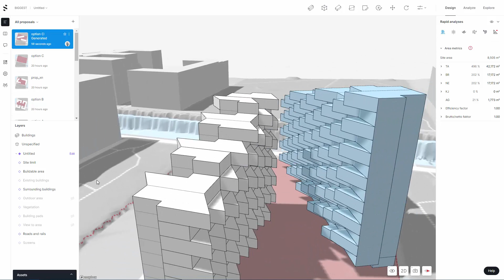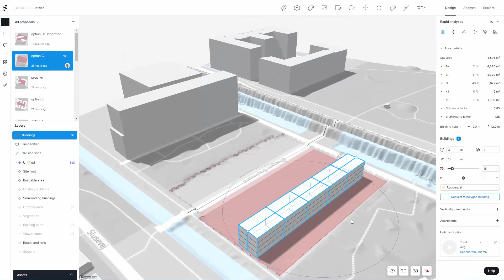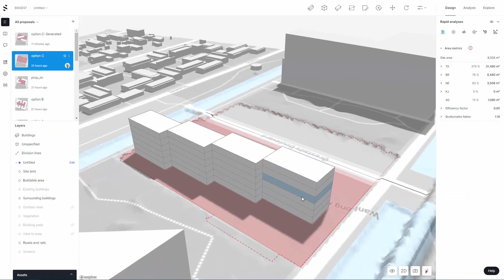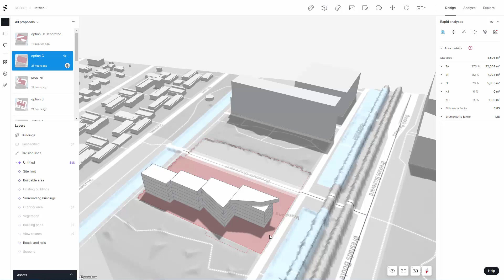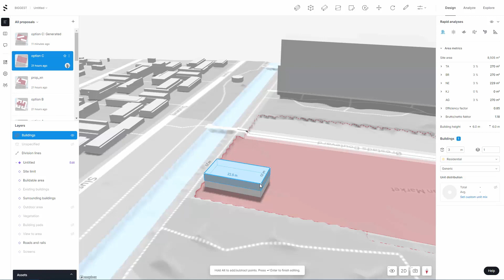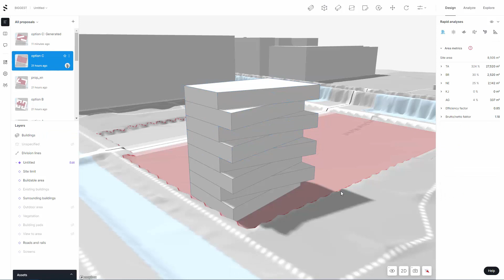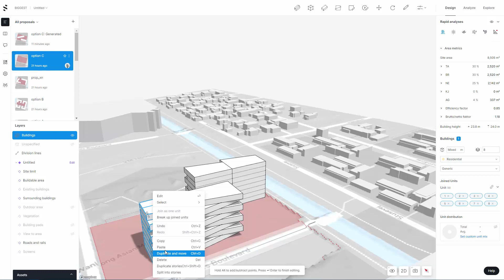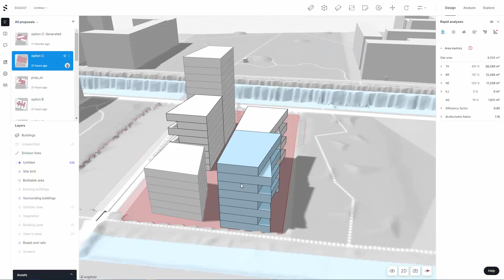spacemaker modeling techniques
This video looks at how to model in more detail using the spacemaker modeling tools